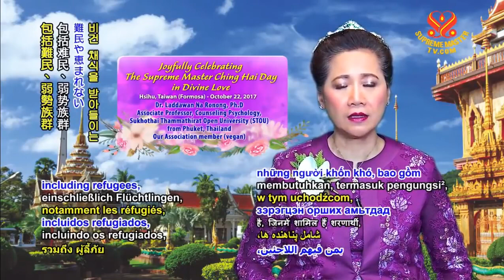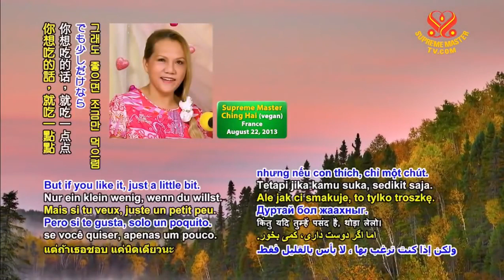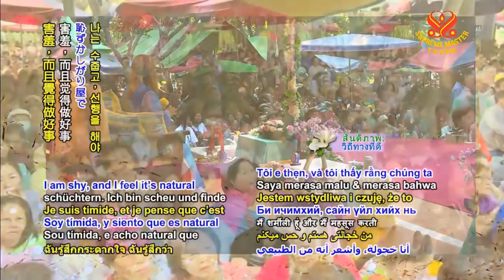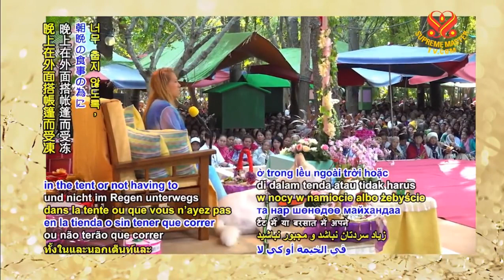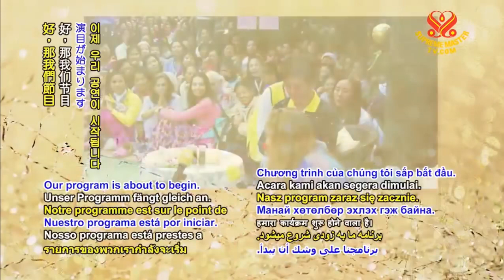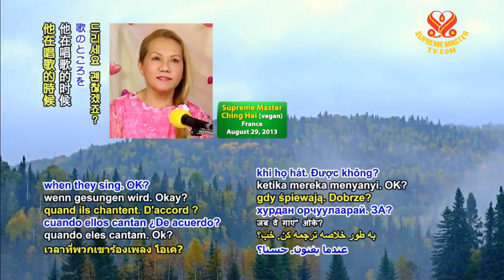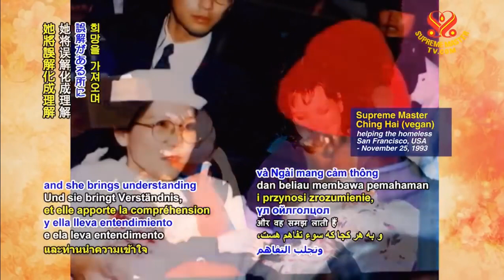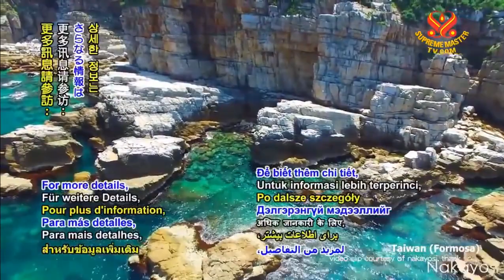Joyfully Celebrating The Supreme Master Ching Hai Day In Divine Love Part 1 of 4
International Gathering between Supreme Master Ching Hai and Disciples in Asian, 2017